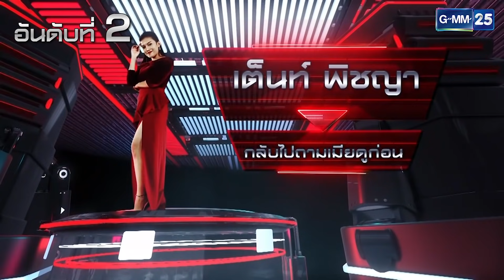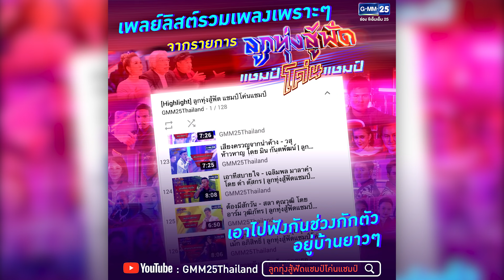5 อันดับเพลงร้องโดย เต็นท์ พิชญา จากรายการลูกทุ่งสู้ฟัดแชมป์โค่นแชมป์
เพลย์ลิสต์รวมเพลง จากรายการลูกทุ่งสู้ฟัดแชมป์โค่นแชมป์

ทุกวันจันทร์ - ศุกร์ 1 ทุ่มตรง ทางช่อง GMM25

ร่วมโหวตขวัญใจลูกทุ่งสู้ฟัด
ไข่มุก-ไทยไทย กด *425*1# โทรออก
อาร์ม - เต็นท์ กด *425*2# โทรออก
ภาพวิว-เอิร์น กด *425*3# โทรออก
ดำ-หลิว กด *425*4# โทรออก
ปอ-นิ้ง กด *425*5# โทรออก
มิน - เจ กด *425*6# โทรออก
ป๊อด-เม้ก กด *425*7# โทรออก
เด่น-เต้ กด *425*8# โทรออก

เริ่มโหวตได้ตั้งแต่ วันนี้ ถึงวันที่ 1 พ.ค. 2563